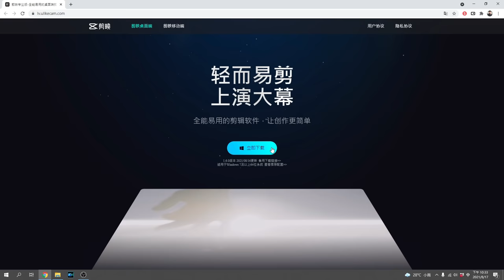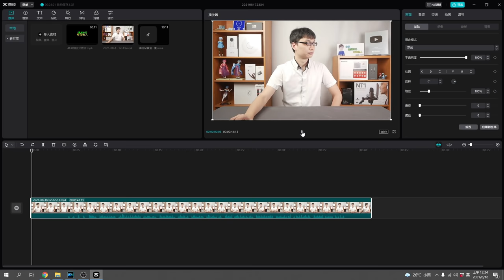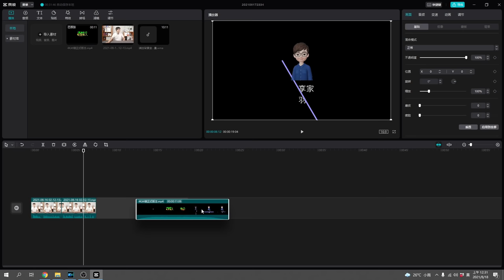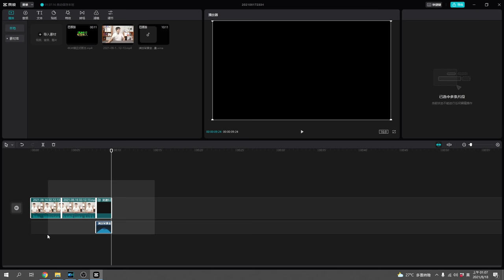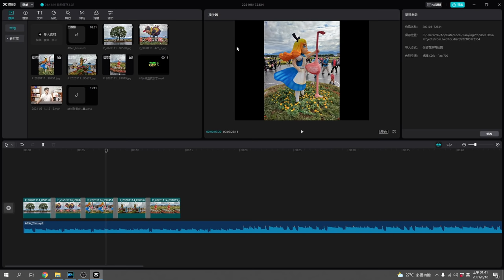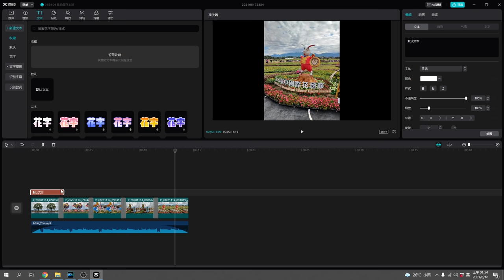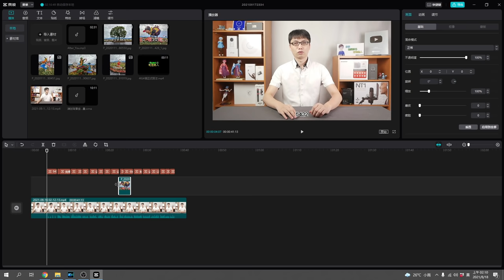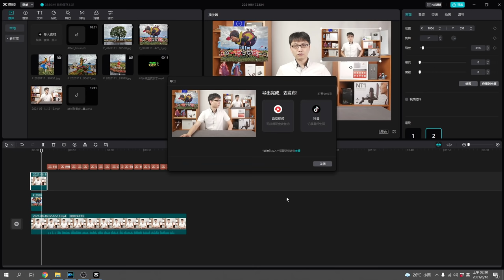免費影片剪輯軟體！新手也能輕鬆學會用電腦剪片！一步一步教你如何做出自己的作品！剪接、配樂、變速、轉場、音量調整、自動上字幕等多種強大功能！適合新手使用的剪映電腦版！【剪映教學分享EP1】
這一套軟體其實我前陣子就知道了，只是一直沒有時間好好的介紹它，畢竟大家都知道，我的分享算是滿詳細的，不得不說它的設計真的是非常的簡單易用，而且功能真的超級強大，它所追求的不是高度專業，而是讓一般人能夠快速的製作出酷炫的作品，真的很厲害！

2022/9/7更新訊息：
剪映前陣子更新出了VIP功能，有些素材只有VIP能夠使用，非VIP使用會導致無法導出成品，所以在使用素材時請以沒有標註VIP的素材為主！

時間軸：
00:00 前言
01:06 下載安裝與開啟軟體
01:39 基本介面與匯入素材
04:30 影片分割合併剪接
07:55 音量調整與配樂
10:58 影片速度調整
12:38 影片轉場與幻燈片製作
17:56 插入字幕字卡與動態文字
20:55 全自動上字幕功能
23:11 插入B-Roll與說明圖片影片
24:43 影片輸出與輸出參數設定
26:55 收尾